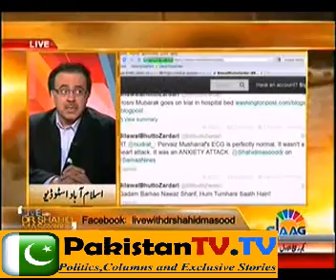Live With Dr Shahid Masood 2nd January 2014 Tune pk